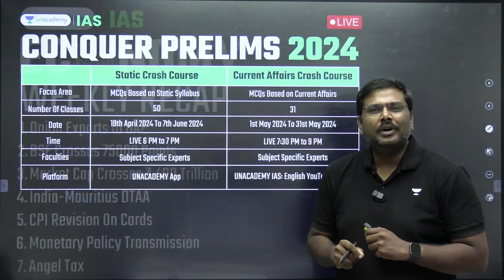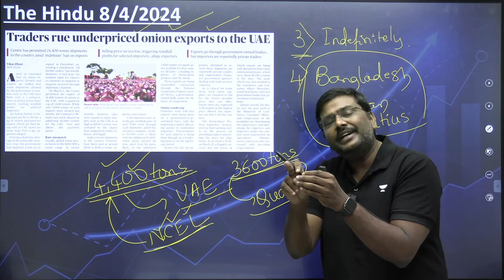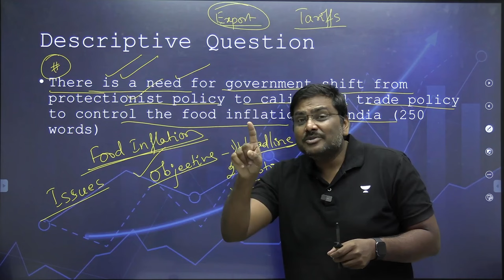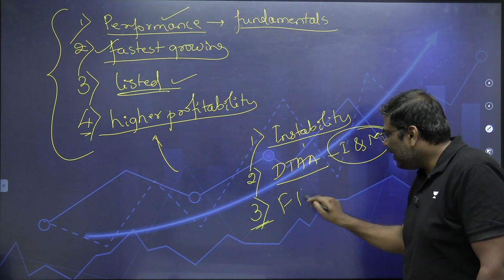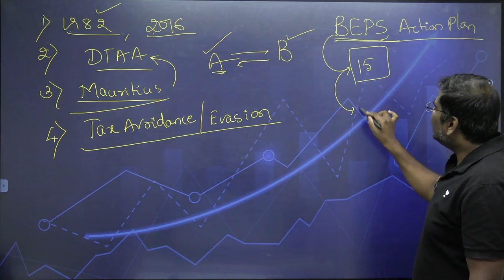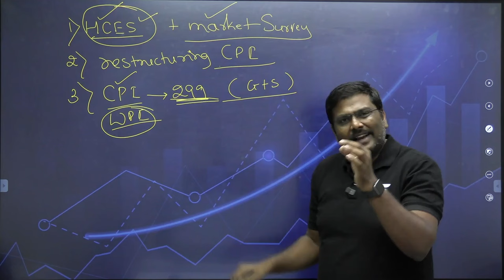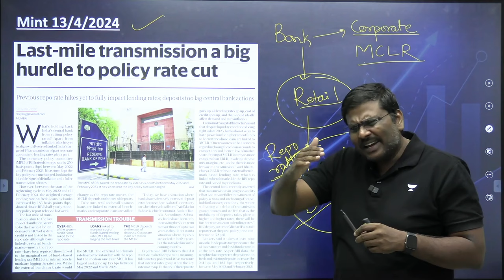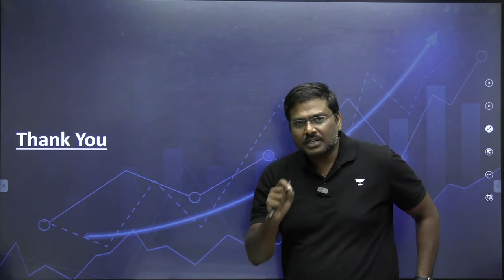Economy: Weekly Recap (7th to 13th April) | Current Affairs Revision for UPSC 2024/25 | Shyam Kaggod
Stay ahead in your UPSC preparation with our concise Weekly Economy Revision! 📊📈 Get a quick overview of the latest economic developments, government policies, and global trends that matter for your exam.

3️⃣. 📌📌UCAN - Unacademy’s Current Affairs Navigator: A Comprehensive Current Affairs Course